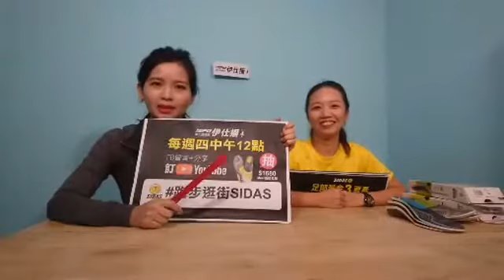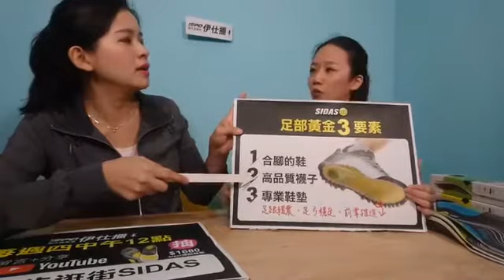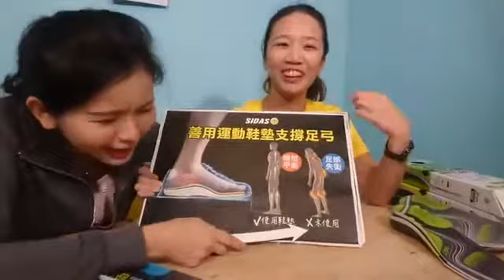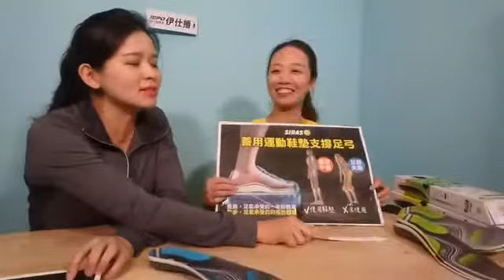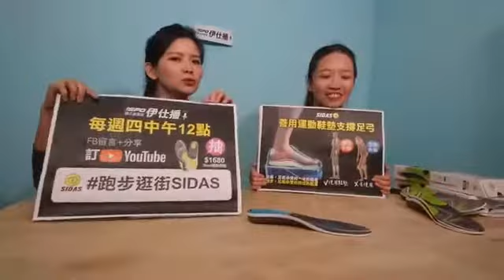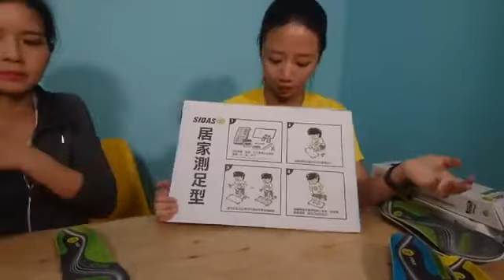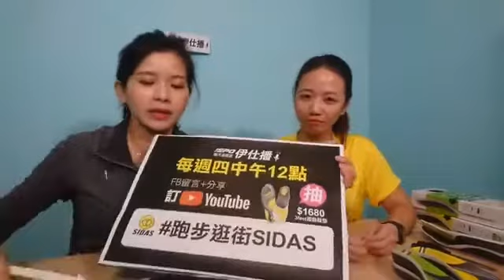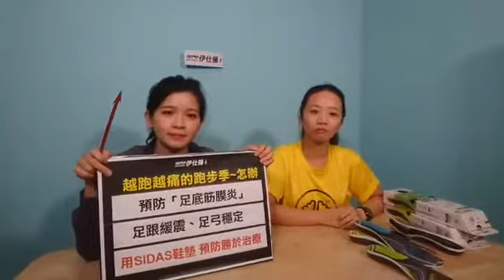越跑越痛怎麼辦～ISPO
跑步季開始了
您是否曾經跑到後腳跟一碰地就想流淚?!
鞋子襪子都都升級了，到底還在痛甚麼?!
或出國狂逛街，需要久站後～感覺腳跟很痛

到底可以怎麼預防「腳跟痛」~快來看

下週三將抽出一名市價1680的SIDAS 3feet運動鞋墊